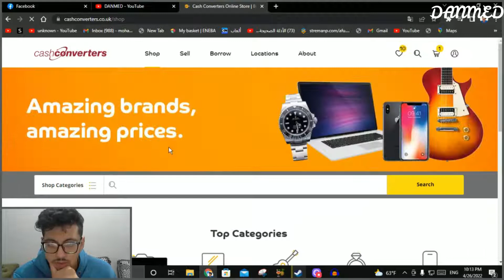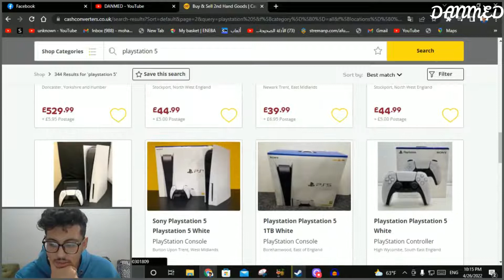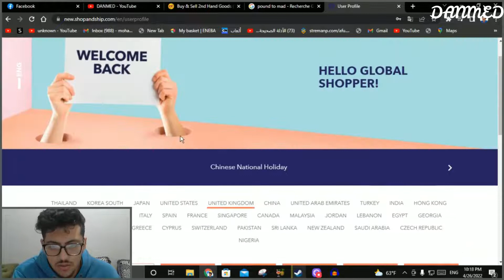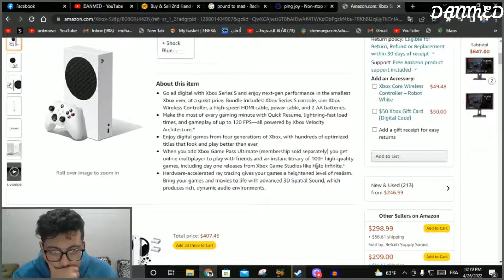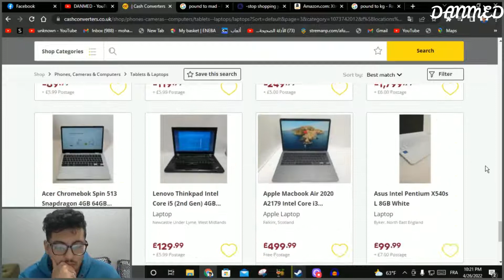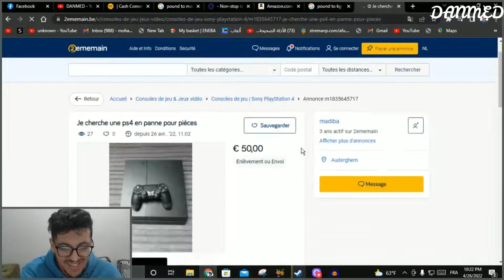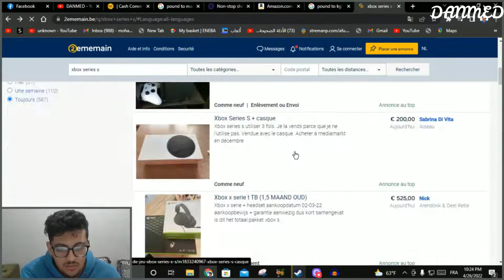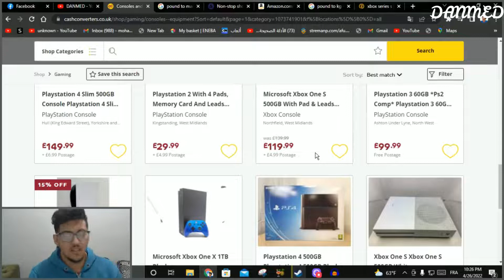PC Gamer احسن موقع لشراء بلايستيشن 5 او اكسبوكس او